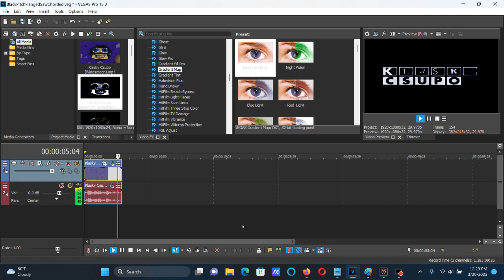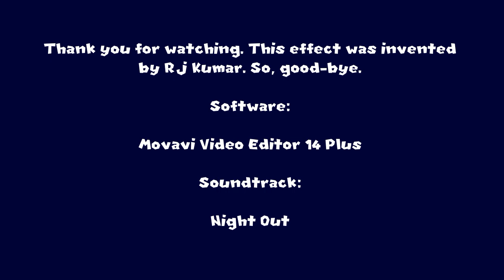How To Make BlackPitchFlangedSawChorded On Vegas Pro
Names:

BlackPitchFlangedSawChord
BlackPitchFlangedSawChorded

How To Make BlackPitchFlangedSawChorded:

(VideoFX)

1st: Gradient Map - BlackPitchFlangedSawChorded

[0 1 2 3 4 ]

0; R:       0, G:       0, B:       0, A:     255 (Black)
1; R:       0, G:       0, B:       0, A:     255 (Black)
2; R:       0, G:       0, B:      52, A:     255
3; R:     255, G:     255, B:     255, A:     255 (White)
4; R:       0, G:       0, B:       0, A:     255 (Black)

(AudioFX)

1st: IL Vocodex - BlackPitchFlangedSawChorded

Step 3:

Key Set

1st Black Key
12th White Key
14th White Key
16th White Key
18th White Key

(NEW EFFECT) NEIN Csupo BlackPitchFlangedSawChorded